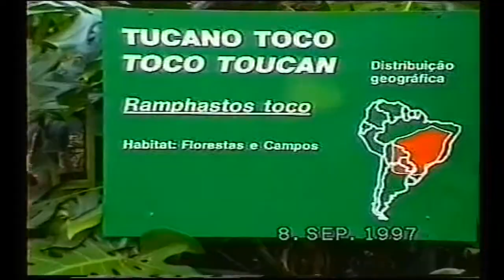Brasil - Bourbon Foz Do Iguazu 1997 HD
Video - Papallakis